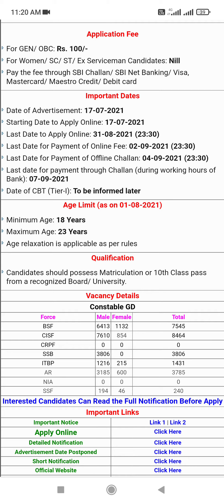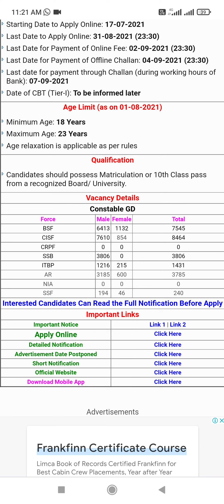ssc GD constable 2021 in telugu